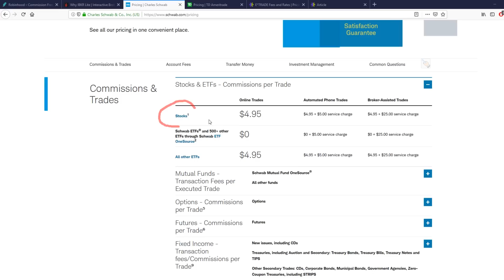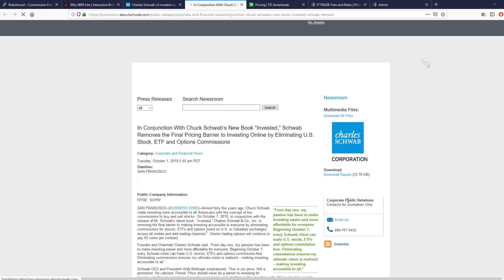Charles Schwab goes Commission Free